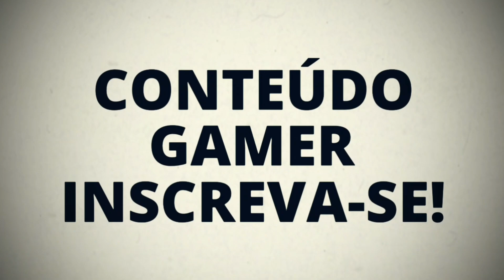CLÃ FECHADO - GUNS OF BOOM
FALA AI GALERA MAIS UM VIDEO PRA VOCÊS?

BORA NOVA META GALERA ME AJUDEM A BATER 1000 DE SUBS?

Bora 100 LIKES NESSE VIDEO ?

MEU CELULAR

ANDROID: 7.0
PROCESSADOR: Quad-core 2.3 GHz
MEMÓRIA RAM: 4BG